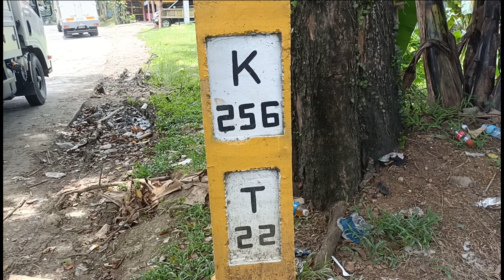NAMASYAL SA BICOLANDIA